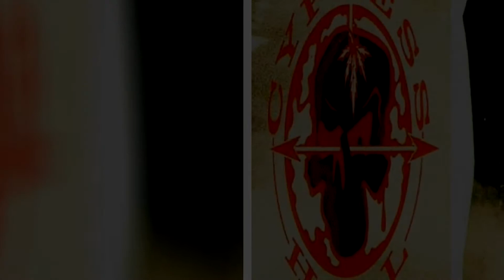Something for the Blunted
Something for the Blunted by Cypress Hill